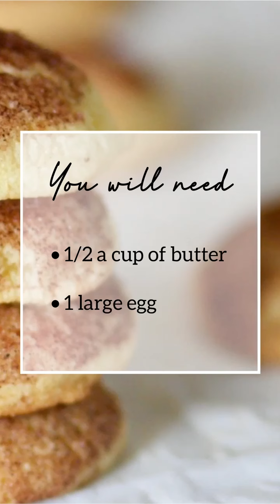LOW CARB Snickerdoodle Cookies | 1 NET CARB!! | EASY Keto Cookies | KetoBakes Cookies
Keto snickerdoodle cookies. Low Carb snickerdoodle cookies. 1g Net Carb.
Soft, chewy, tangy and sprinkled with sparkly cinnamon sweetness! You'll love the just-right sweetness balanced by that slight tang of authentic snickerdoodle taste—It's the taste that makes you reach for one more. but this time go ahead! Guilt free, since there is only 1 gram of net carbs per cookie!